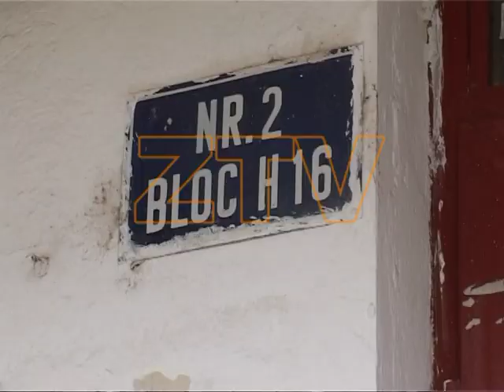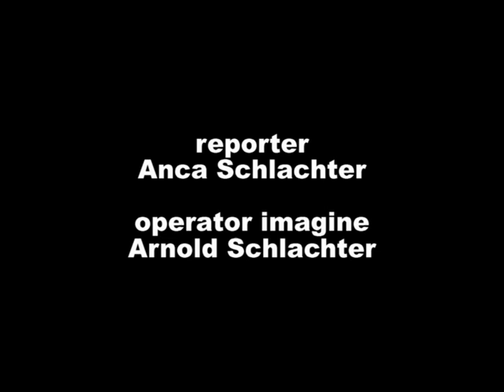SOCANT! SI-A CIOPARTIT MAMA